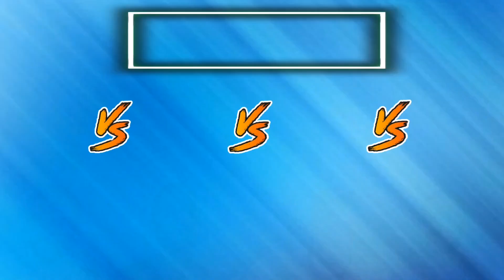Argentina 2014 VS France 2018 VS Germany 2015 VS İtaly 2022 😮🔥 ULTİMATE Comparison 💪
Rumero Vs Lloris Vs Neuer Vs Donnarumma
Garay Vs Varane Vs Hummels Vs Bonucci
Fernanadez Vs Umtiti Vs Boateng Vs Chiellini
Rojo Vs Theo Hernandez Vs Schmelzer Vs Spinazzola
Zabaleta Vs Benjamin Pavard Vs Howedes Vs Di Lorenzo
Mascherano Vs Kante Vs Schweinsteiger Vs Jorginho
Di Maria Vs Paul Pogba Vs Toni Kroos Vs Barella
Gago Vs Griezman Vs Mehsut Özil Vs Locatelli
Lionel Messi Vs Giroud Vs Mario Gomez Vs İmmobile
Higuain Vs Kylian Mbappe Vs Marco Reus Vs İnsigne
Aguero Vs Matuidi Vs Gotze Vs Berardi

Actors such as messi,aguero,dybala,higuain,di maria,griezman,theo hernandez,mbappe,giroud,toni kroos,gomez,gotze,marco reus,neuer,insigne,immobile,barella were used in the video

Football, Fottball Comparison, Footballer Comparison, Football Vs, Football Vs Edit

All football player comparision videos have been inspired by vs football ,footballer comparision, football vs, football vs football, 444ons, fdor vs, KeroMemo Football, sword football channel